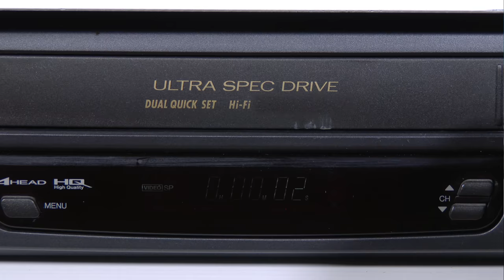Chain of Command | Lucas Foster & Danny Kass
Come hang out with Monster Army athlete Lucas Foster and Energy athlete Danny Kass up at Mt. Hood as the enjoy some summer time boarding. Follow along as Danny helps inspire Lucas Foster to push his limits and throw down some unique combos.